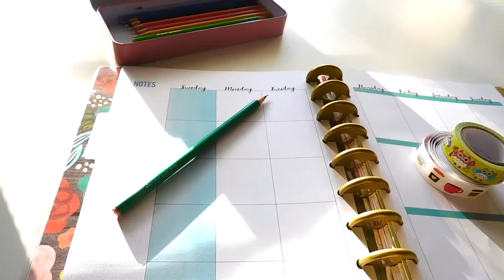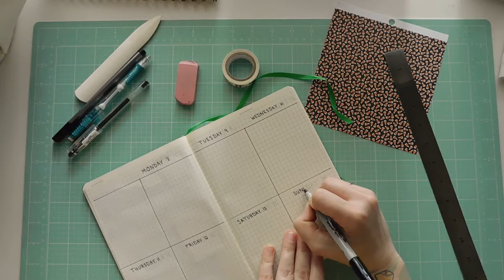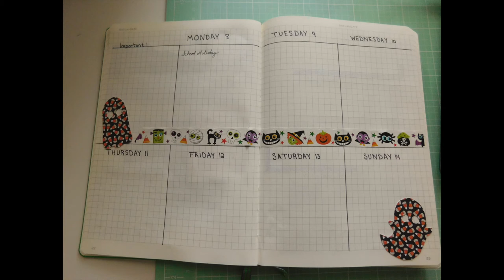Bullet Journal With Me | October 8-14 | Halloween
A simple bullet journal layout.  I'm doing a full month of Halloween themed spreads.